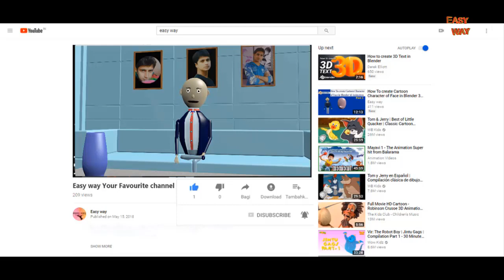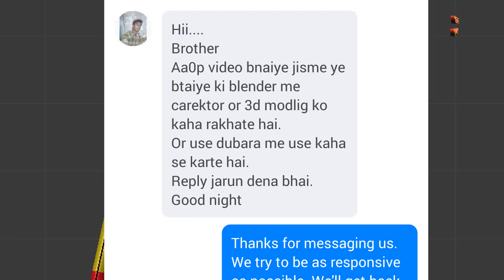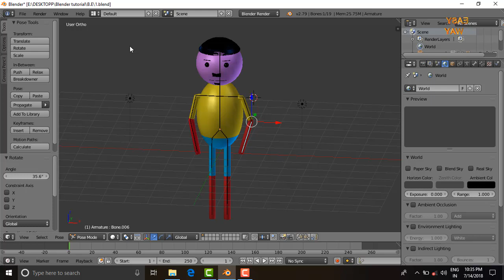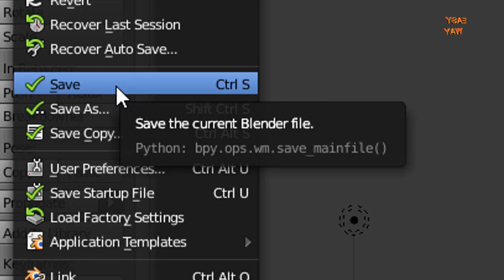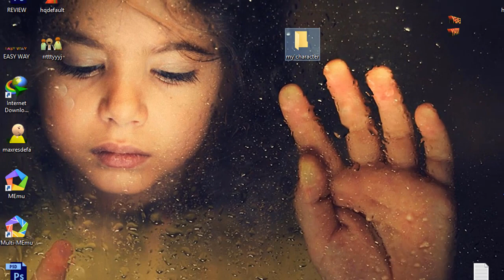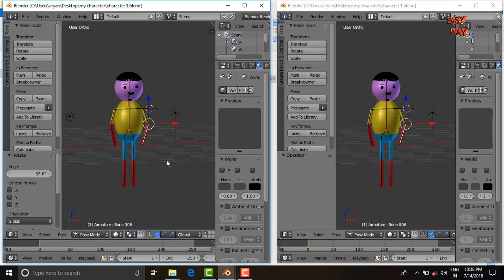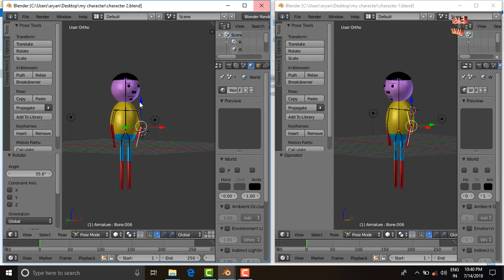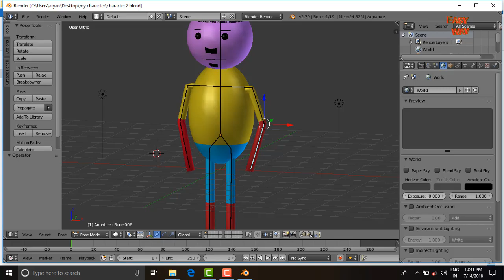[Hindi] How to Save Blender File For Future use No any lost any file and Good habit